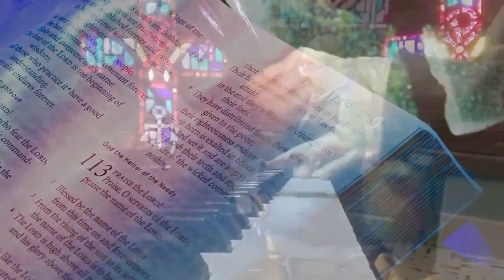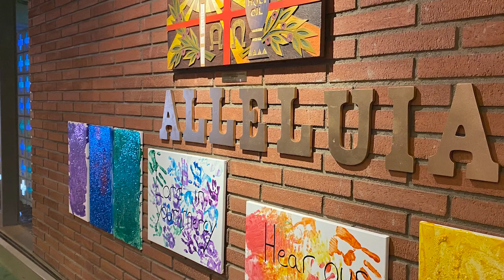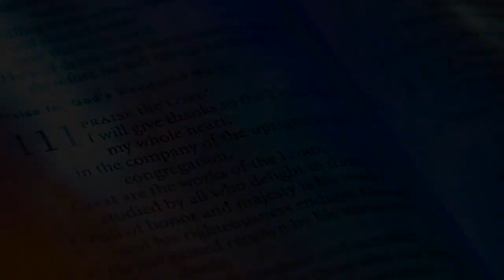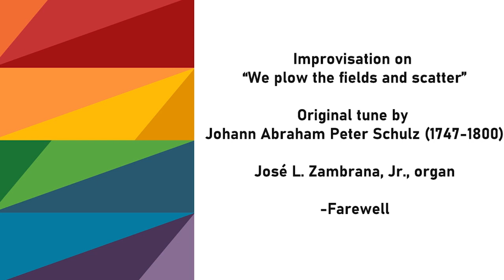First Sunday of Advent. December 3rd, 2023.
Stir up your power, and come! The psalmist’s plea in Psalm 80:2 has become familiar to us in the Advent prayers. Isaiah wants God to rip the heavens open. Both cry out for an apparently distant, angry God to show up, to save, to restore. When we hear Jesus describing the coming of the Son of Man with stars falling from heaven, it can sound dire and horrible, not like anything we would ever hope for. But when we really look at the suffering of people God loves, we can share the hope that God would tear open the heavens and come.
Again, we have some wonderful music!

Our Evangelical Lutheran Church in America (ELCA) has good resources online for public health - and this site also features a video from ELCA Presiding Bishop Elizabeth Eaton: